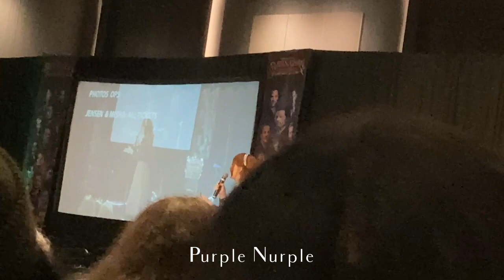SPN Nashville 2022 - Ruth Connell - Sunday